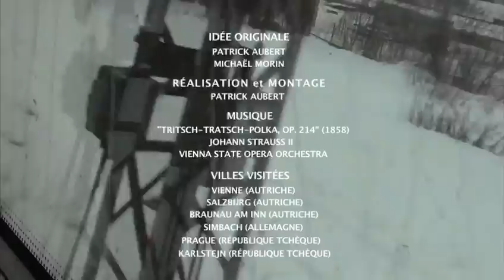PENDANT CE TEMPS DANS LES EUROPES (court métrage)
(Expérimental, Québec/Canada, 2014, 3 min.)

Synopsis: Film de montage réalisé à partir d'archives de voyage destinées à être détruites.

Idée originale: Patrick Aubert
Réalisation et montage: Patrick Aubert
Direction photo: Jean-Eudes Morin et Michaël Morin
Prise de son: Jean-Eudes Morin et Michaël Morin

Remerciements: Michael Morin, Jean-Eudes Morin, Solange Gauthier, Maxime Poirier, Kevin Landry, Miguel Doucet, Charles Dubé, Vienna State Opera Orchestra.